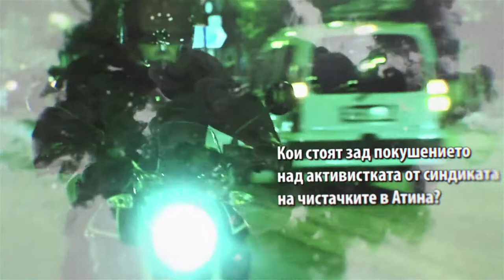НЕЙНАТА ИЗПОВЕД / HER CONFESSION (реж. Иван Ничев)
2017, 62 мин, документален
Сценарий: Татяна Гранитова, Юрий Дачев
Режисьор: Иван Ничев
Оператор: Цветан Недков
Композитор: Стафан Димитров, Пламен Велинов
Продукция: Cinemascope – Иван Ничев
Контакти: НФЦ, БНТ, НДК

Костадинка Кунева е чистачка в Атинското метро, която с всеотдайната си защита на правата на работниците се превръща в лидер на синдикатите в Атина. Киселината, с която е залята през 2008 г., е разложила плътта й, изгорила е едното й око, а лекарите едва са спасили малко от зрението на другото.
През 2014 г. над 300 000 гръцки граждани я избраха за свой представител в Европейския парламент.
Обезобразена и с „плочка” вместо гласни струни,тя продължава да защитава правата на работниците в Европа.

Иван Ничев завършва магистратура в Държавната филмова академия за театър и кино в Лодз, Полша. Ученик на Анджей Вайда. Професор по филмова и телевизионна режисура в НАТФИЗ. Член е на Европейската филмова академия от 1988 г. Съосновател съвместно с Татяна Гранитова на продуцентската фирма „Синемаскоп – И. Ничев“. Режисьор е на повече от 15 игрални филма, спечелили множество национални и международни награди.

2017, 62 min, documentary
Script: Tatyana Granitova, Yourii Datchev
Director: Ivan Nichev
Cinematography: Tzvetan Nedkov
Production: Cinemascope –I.Nichev
With the support of: Bulgarian National Film Center, BNT, NDK

Kostadinka Kuneva is a Bulgarian, who worked as a cleaner in Athens Metro. She became the leader of the cleaners’ trade union of Athens.
For her activity in the trade union she was splashed with acid on Christmas Eve of 2008. Despite of her grave injuries: burnt eyes, esophagus, entirely disfigured face, she survived after more than 40 operations. In 2014 Kostadinka Kuneva was elected as a MEP with the votes of more than 300,000 Greek citizens, to continue her struggle for the rights of the workers.

Ivan Nichev graduated from the State Film Academy in Lódz, Poland. He was a student of Andrzej Wajda. Professor at NATFA. Member of the European Film Academy since 1988. Co founder together with Tatyana Granitova of the film production company:Cinemascope – I.Nichev. He has directed more than 15 feature films winning a number of international and national awards.